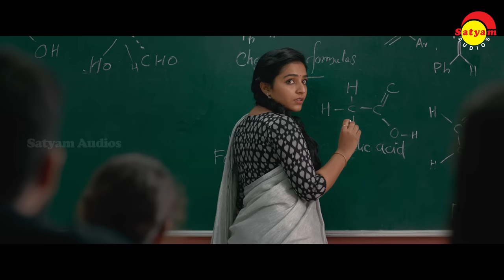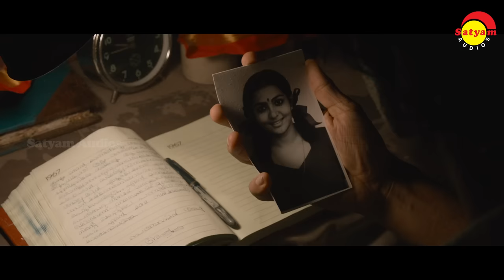പ്രണയഗാനങ്ങൾ | Video Jukebox | Malayalam Film Video Songs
01 Vaanam Chaayum 0:01
Film: Anarkali
Lyrics: Rajeev Govindan
Singer: KS Harishankar

02 Muttathethum Thennale 04:52
Film: Chandrolsavam
Lyrics: Gireesh Puthenchery
Singer: KJ Yesudas

03 Arikil Pathiye 09:46
Film: Oru Murai Vanthu Paarthaya
Lyrisc: Abhilash Sreedharan
Singer: Najim Arshad, Sangeetha Sreekanth

04 Pinne Enthe Mulle 14:12
Film: Ellam Sheriyaakum
Lyrics: BK Harinarayanan
Singer: KS Harishankar

05 Kathirunnu 18:20
Film: Ennu Ninte Moideen
Lyrics: Rafeeq Ahammed
Singer: Shreya Ghoshal

06 Kando Kando 22:33
Film: Mahasamudram
Lyrics: Kaithapram
Singer: G Venugopal, KS Chithra

07 Karimizhi Kuruviye 26:26
Film: Meesamadhavan
Lyrics: Gireesh Puthenchery
Singer: V Devanand, Sujatha Mohan

08 Kondoraam 31:06
Film: Odiyan
Lyrics: Rafeeq Ahammed
Singer: Shreya Ghoshal, Sudeep Kumar

09 Ariyathe Ishtamayi 36:04
Film: Paandippada
Lyrics: Chittoor Gopi
Singer: Jyotsna, V Devanand

10 Mazhayil Nirayum 39:40
Film: Parankimala
Lyrics: Murukan Kattakada
Singer: Najim Arshad, Mrudula Warrier